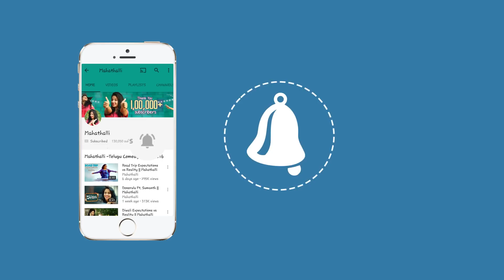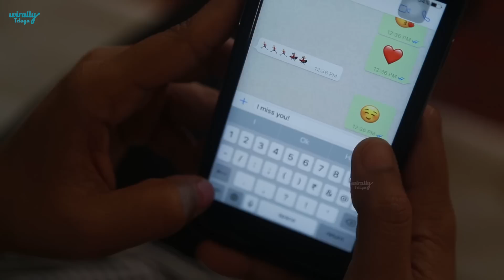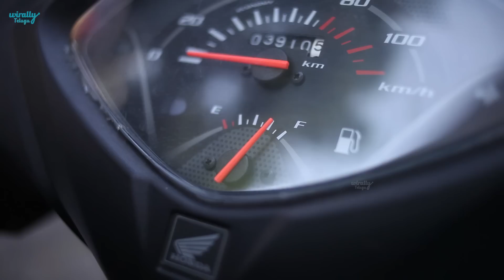Growing Up ? || Mahathalli || Tamada Media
Have you ever had that moment when you suddenly felt that you have grown up and actually become responsible? I had my moment very recently.. when I felt that I had changed and become an independent responsible adult. Watch this video to see how things were different in our early twenties vs how they are in the late twenties.

Cast: Jahnavi Dasetty, Gautami, Natasha, Jones Katru, Sekhar
DOP: Jones Katru
Editing: RaviTeja Nannimala
Titles: BSP Roy